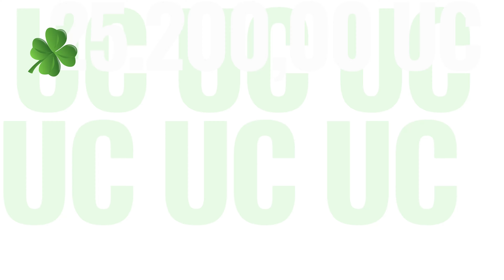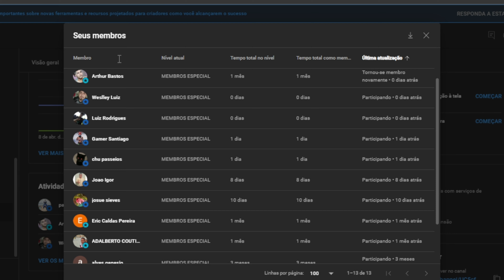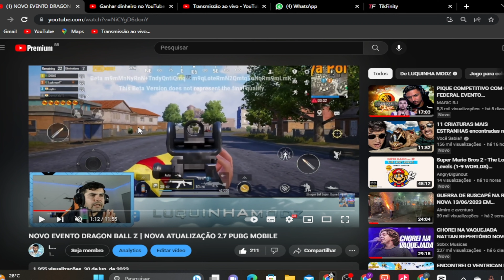CAIXA PREMIUM SKS UPAVEL GRATIS NO PUBG MOBILE